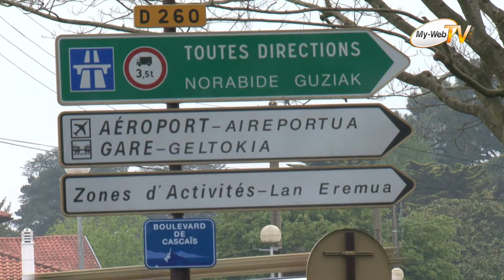Les nouveaux présidents dequartier 2